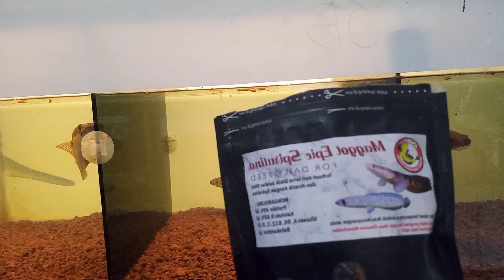Beda pakan Beda hasil (Experimen pakan channa) hasilnya memuaskan⁉️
hai hai hai para bosque ini kita upload video e xperimen pakan maggot pada ikan channa varian yellow
sooo. to..
gmn hasilnya, tonton pideonya